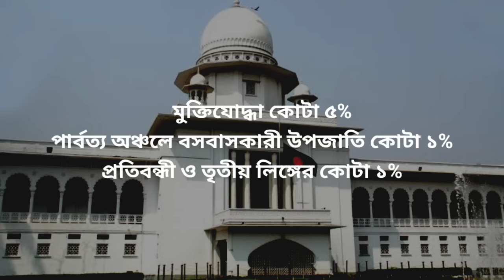সুপ্রিম কোর্টের রায়ের পরেও বাংলাদেশ অশান্ত কেন? শান্তি ফিরবে কবে? bangladesh student protest